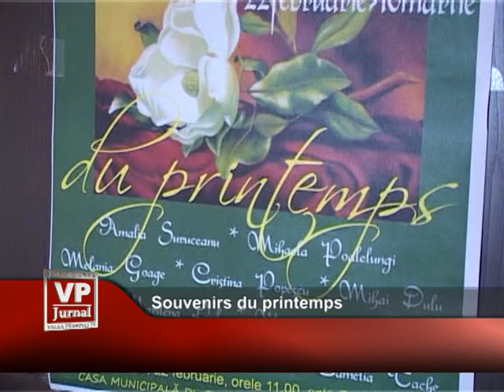Souvenirs du printemps